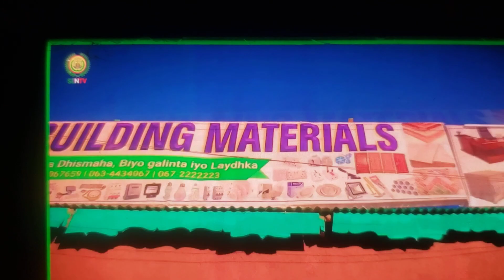The First New Furniture Offices in Cerigaabo. Mehrad Cusub Urur Furniture.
Soi fiican ba la So Dhaweeyay Mehrada